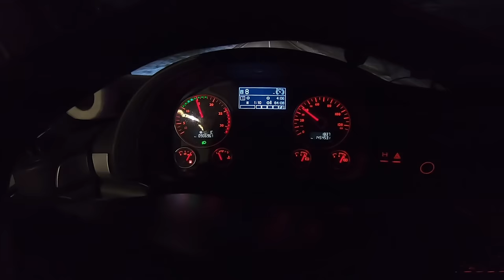Prodjoh Bosnom Kroz Gradove